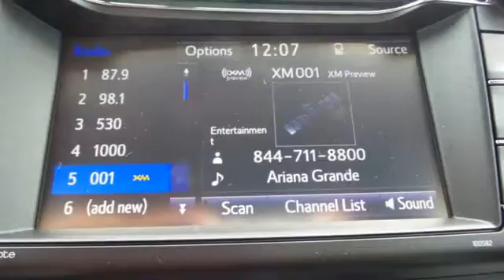New 2016 Toyota RAV4 Rochester, MN S42156 - SOLD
Year: 2016
Make: Toyota
Model: RAV4
Trim: XLE
Engine: 2.5L 4-Cylinder DOHC Dual VVT-i
Transmission: 6-Speed Automatic
Color: Red
Interior: Black
Stock #: S42156
VIN: 2T3RFREVXGW505080

Address:
4900 Highway 52 N